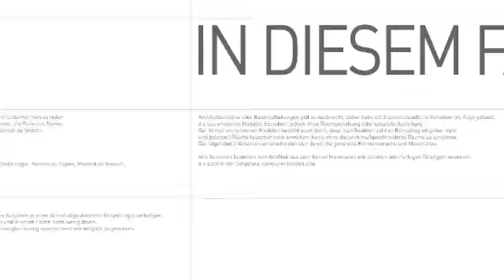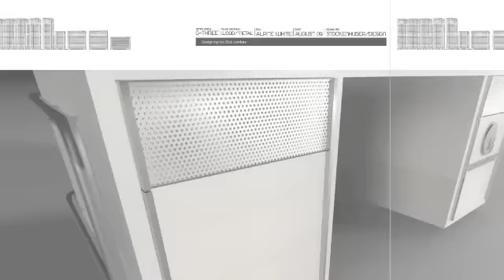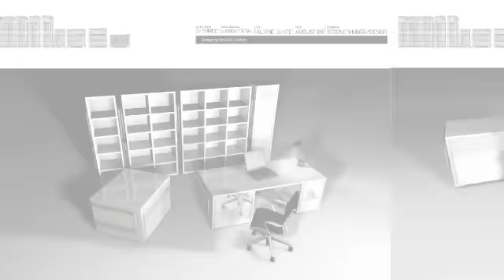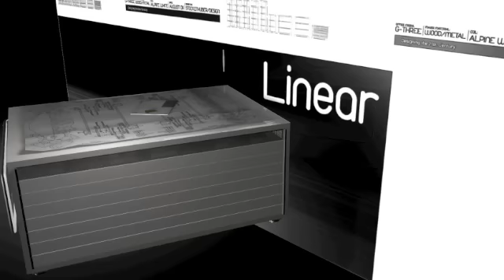INDUSTRIAL DESIGN 3D PRESENTATION: Office Interior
Presentation Material for flexible, mobile Office Furniture Modules